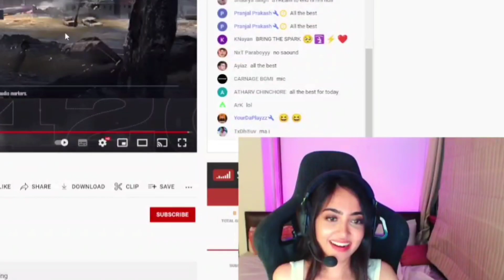KAASH AREEN REACT ON MAVI SHIRTLESS IN TOWEL 🤣 | MAVI SHIRTLESS IN 420OP STREAM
KAASH HIGHLIGHT
MAVI HIGHLIGHTS

IGNORE TAGS-
SOUL GILL
GILL JOINING SOUL
VILLAGERS ESPORTS
JONATHAN CLUTCH
SOUL PLAYERS CLUTCH
BGMI NEWS
BGMI PLAYS
BGMI IOS ME KAB
BGMI BGIS TOURNAMENT
IOS PLAYER IN BGIS TOURNAMENT
BGMI TOURNAMENT
IOS PLAYERS
BGMI IOS AND ANDROID
BGMI FINAL RELEASE DATE
BGMI ALL NEWS
CONTROVERSIAL GAMER
EXTRA ORDINARY
GAMEX NEWS
Jonathan Gaming
GODL LINEUP ANNOUNCEMENT
BGMI NEWS
NEWS
GAMING COMMUNITY UPDATES
GAMING COMMUNITY NEWS